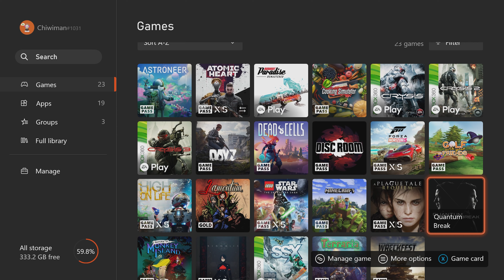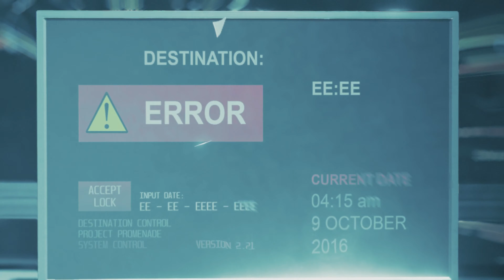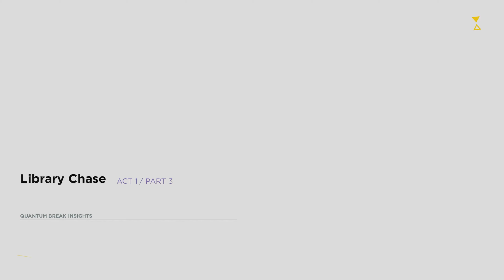Quantum Break First 50 mins NO COMMENTARY | Xbox | Gaming Bharathi